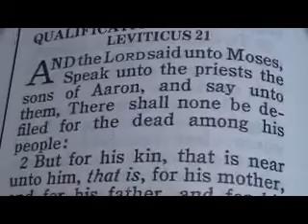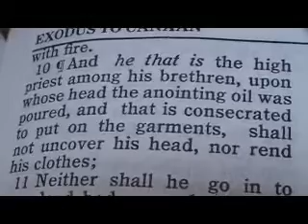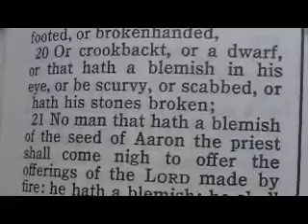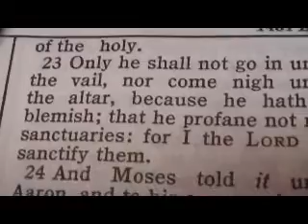Part 140 Reese Chronological Bible (Leviticus 21)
1 And the LORD said unto Moses, Speak unto the priests the sons of Aaron, and say unto them, There shall none be defiled for the dead among his people:
2 But for his kin, that is near unto him, that is, for his mother, and for his father, and for his son, and for his daughter, and for his brother,
3 And for his sister a virgin, that is nigh unto him, which hath had no husband; for her may he be defiled.
4 But he shall not defile himself, being a chief man among his people, to profane himself.
5 They shall not make baldness upon their head, neither shall they shave off the corner of their beard, nor make any cuttings in their flesh.
6 They shall be holy unto their God, and not profane the name of their God: for the offerings of the LORD made by fire, and the bread of their God, they do offer: therefore they shall be holy.
7 They shall not take a wife that is a whore, or profane; neither shall they take a woman put away from her husband: for he is holy unto his God.
8 Thou shalt sanctify him therefore; for he offereth the bread of thy God: he shall be holy unto thee: for I the LORD, which sanctify you, am holy.
9 ¶And the daughter of any priest, if she profane herself by playing the whore, she profaneth her father: she shall be burnt with fire.
10 And he that is the high priest among his brethren, upon whose head the anointing oil was poured, and that is consecrated to put on the garments, shall not uncover his head, nor rend his clothes;
11 Neither shall he go in to any dead body, nor defile himself for his father, or for his mother;
12 Neither shall he go out of the sanctuary, nor profane the sanctuary of his God; for the crown of the anointing oil of his God is upon him: I am the LORD.
13 And he shall take a wife in her virginity.
14 A widow, or a divorced woman, or profane, or an harlot, these shall he not take: but he shall take a virgin of his own people to wife.
15 Neither shall he profane his seed among his people: for I the LORD do sanctify him.
16 ¶And the LORD spake unto Moses, saying,
17 Speak unto Aaron, saying, Whosoever he be of thy seed in their generations that hath any blemish, let him not approach to offer the bread of his God.
18 For whatsoever man he be that hath a blemish, he shall not approach: a blind man, or a lame, or he that hath a flat nose, or any thing superfluous,
19 Or a man that is brokenfooted, or brokenhanded,
20 Or crookbackt, or a dwarf, or that hath a blemish in his eye, or be scurvy, or scabbed, or hath his stones broken;
21 No man that hath a blemish of the seed of Aaron the priest shall come nigh to offer the offerings of the LORD made by fire: he hath a blemish; he shall not come nigh to offer the bread of his God.
22 He shall eat the bread of his God, both of the most holy, and of the holy.
23 Only he shall not go in unto the vail, nor come nigh unto the altar, because he hath a blemish; that he profane not my sanctuaries: for I the LORD do sanctify them.
24 And Moses told it unto Aaron, and to his sons, and unto all the children of Israel.